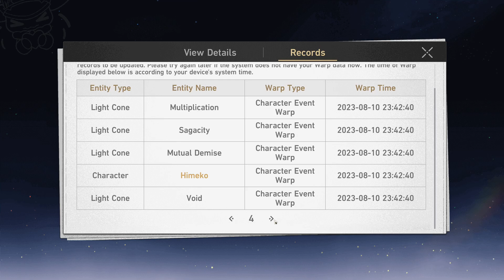Honkai Star Rail Jingliu Summon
I lost my 50/50 and fail to get Kafka, but now I can get the ice queen Jingliu. My 2nd team is completed. Good luck pulling for her.

Free to play is the way to play